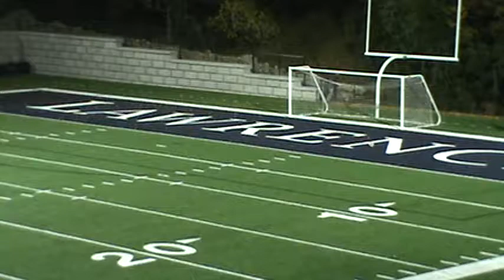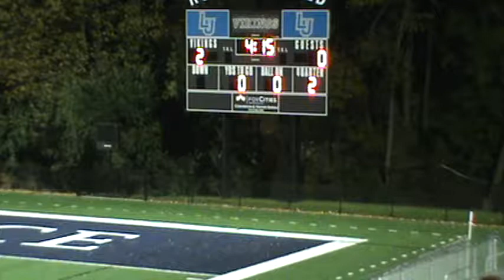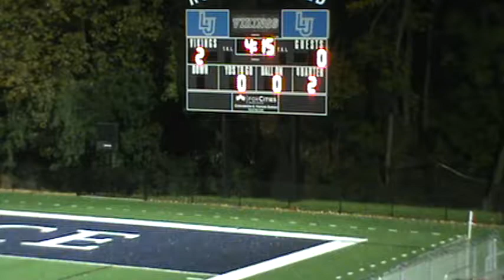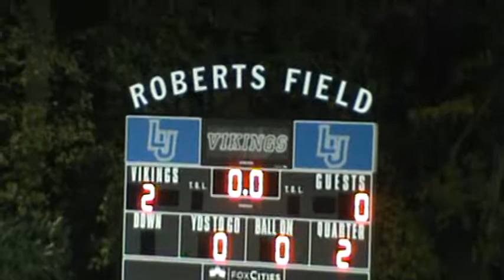LU vs Ripon 2d half 20155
LU vs Ripon 2d half 2015 - Sean